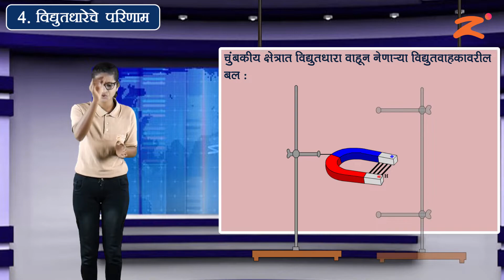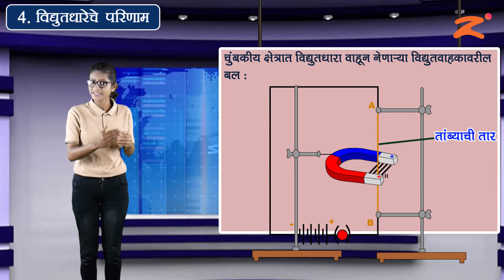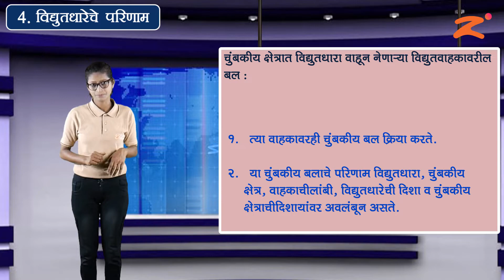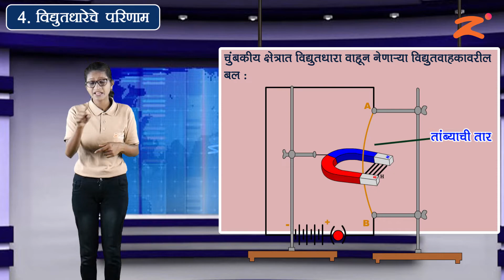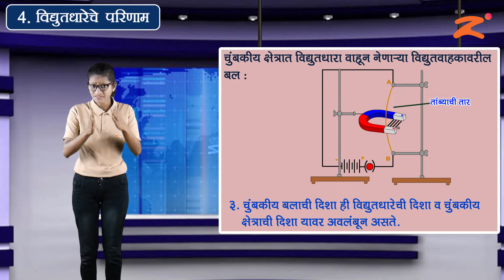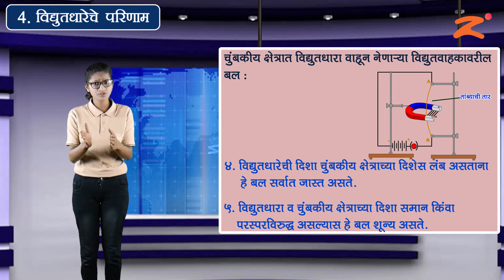Les 04 : विद्युतधारेचे परिणाम : Part 11 : Maharashtra Board : Class 10th : Marathi Medium